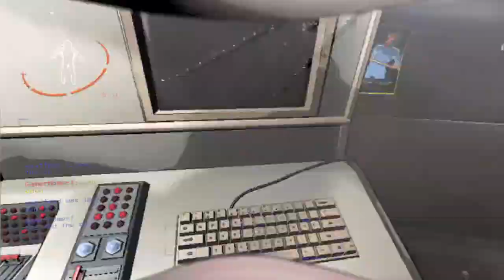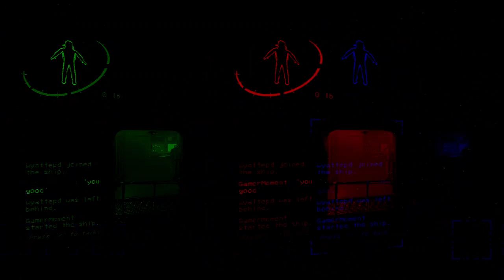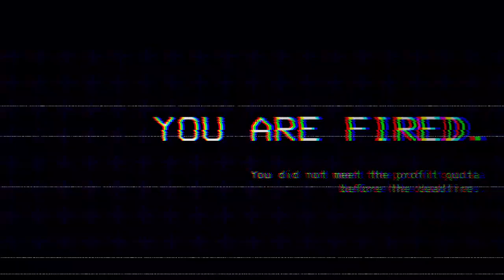This company is EVIL (LETHAL COMPANY)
Today I attempted to work for this deadly company for some reason and of course it went bad.

gamer moments
MUST HAVE FLASHING LIGHTS (STREAMER FRIENDLY) Hope to see you there. have a great day 👍